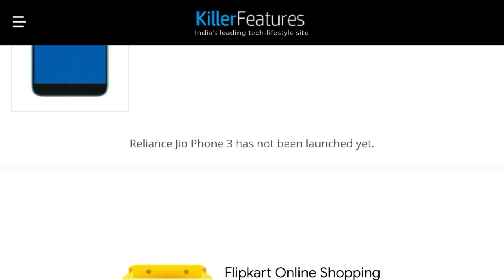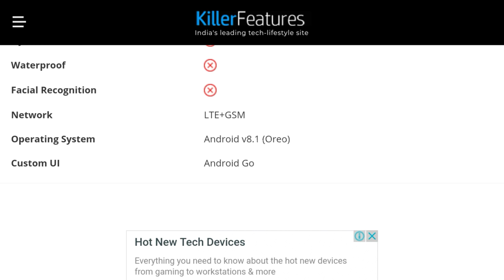Jio Phone 3 , Jio phone 3 launch date Price Specifications Jio phone How to buy Jio phone 3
Jio phone 3 launch date
 who to buy jio phone 3
jio phone 3 28 tarikh in launching date fees
 jio tech news
 jio all news

4||#⃣Tweeter

😍Dosto mai ho aapko video pasand aayi Hogi video Pasand aane par is video ko like kar dena and Hamare channel ko subscribe kar kar Jarur Jana Milte Hain apni e next video mein tata bye take care#pundirtech#tech # Ritik Pundir#jiophone3 jiophone jio Vande Mataram Jai Hind